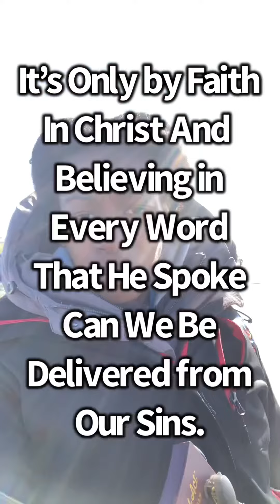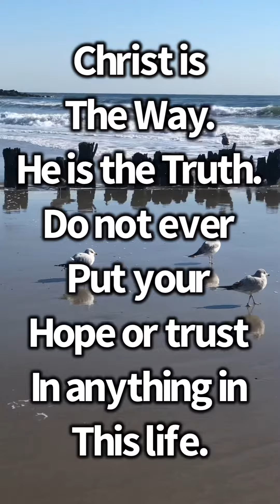Jesus is the Truth! {Music Video}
Hello, My name is Lola Obaweya and I’m using this platform to Spread the Gospel. The Bible Verses read are my interpretation of it guided by the Holy Spirit. So, I would advise you to read the Verses yourself and ask the Holy Spirit to guide you as you meditate on each Verse.

helpinghischildren

(Products Include: Mugs, T-Shirts & Hoodies With Godly Quotes On It)